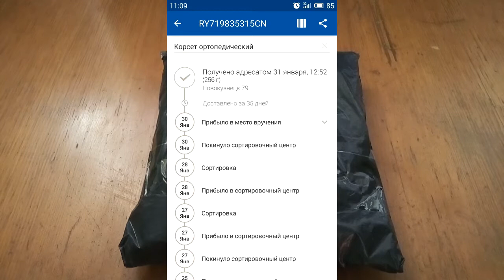Aliexpress. Корсет ортопедический